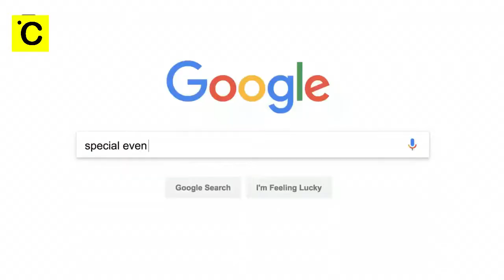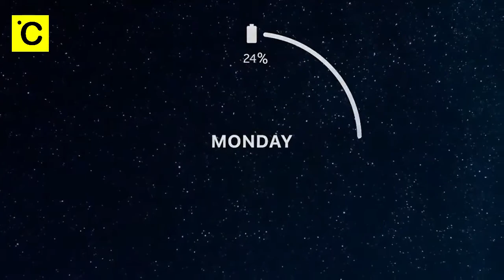Top 5 - Cool Amazing Smartwatches 2019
1► Ticwatch E &  Ticwatch S
✔Amazon US

2►Mobvoi TicWatch C2
✔Amazon US

3►Mobvoi TicWatch E2
✔Amazon US

4► Ticwatch Pro
✔Amazon US

5►Mobvoi TicWatch S2
✔Amazon US